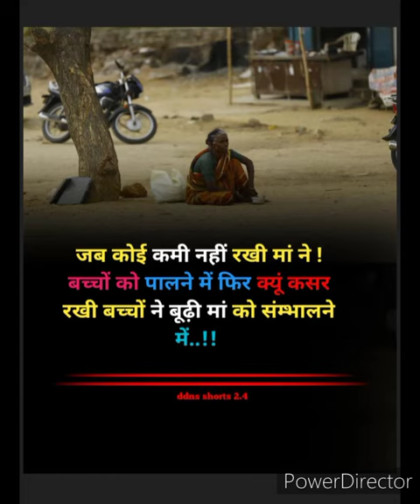Maa quotes video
Best motivational quotes success motivation status in hindi.

New Attitude Motivational video 2022  Great Whatsapp Status Success life.

भूल | Best Motivational Quotes | Success Life Whatsapp Status Attitude video.

Super Inspirational Video in Hindi for Achieving Success in Life.

Best motivational Status video Success Attitude Status Life Change.

True struggle status whatsapp status motivational status Papa lover.

 How to achieve Success in Life? How to make your dreams come true? How to become successful in the year 2022,  2022 Motivational Video.

1)motivational quotes
2)motivational shayari
3)motivational quotes in english
4)motivation thought in hindi
5)motivation shayari
6)motivation in hindi
7)motivation meaning in hindi
8)motivation image
9)motivation attitude status
10)motivation attitude status in hindi
11)motivation attitude
12)motivational speech
13)motivational speech for students
14)motivational wallpaper
15)motivation book
16)motivation book in hindi
17)motivation baten
18)Best short Motivational Video in Hindi
19)motivational speaker Video
20)motivational thoughts
21)morning Motivational video
22)motivational Speech in Hindi
23)motivational images
24)inspirational short quotes about life
25)super motivational quotes
26)positive life quotes
27)short simple quotes
28)short motivational quotes for work
29)quote of the day inspirational
30)motivational quotes for success
31)short quotes About self
32)motivation video
33)motivation short video
34)motivation shorts
35)motivation fact video
36)motivation new song
37)motivation new life
38)motivation new year
39)new motivation status
40)motivation video 2022
41)quotes video kaise banaye
42)quotes kaise banaye
43)quotes about Life
44)quotes motivation
45)quotes status
46)quotes about life lessons
47)quotes status for whatsapp
48)viral shorts video
49)viral motivation speech
50)viral motivation video
51)viral motivation music
52)viral motivation shorts
53)viral motivation background music
54)viral motivation status
55)viral motivation success
56)viral motivation story
57)viral motivation shayri
58)jeetfix motivation
59)motivational speech for success in life
60)motivational speech in Hindi
61)motivation image
62)motivation for students
63)study motivation
64)best Motivation video
65)short motivational line
66)short Motivation story
67)struggle motivation short
68)life gyan motivation
69)life change motivation
70)gym motivation
71)attitude status
72)success status
73)inspiring story
74)image status
75)Last Motivation

Success life Status Whatsapp status true lines
Best motivational quotes new life status success motivation status

Note

This Video is for Educational or Entertainment Purpose.

Photo & Video clips credit pixabay.com pixels.com Google search & others.

ddns shorts 2.4